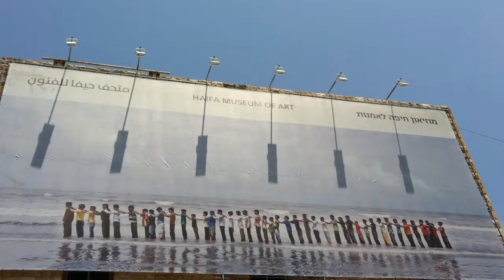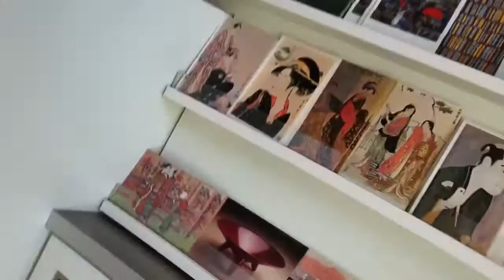Haifa Museum Bld. & shop